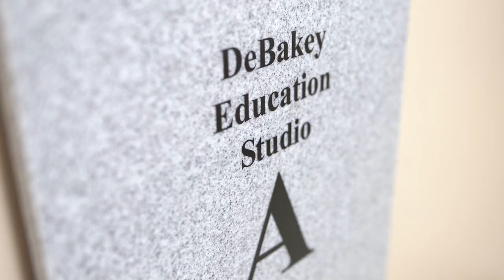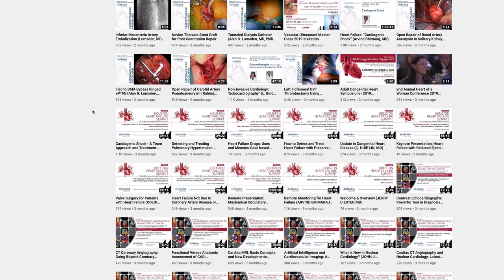DeBakey CV Education Studios Introduction (EG)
Dr. Alan Lumsden introduces the Debakey CV Education Studios and explains the capabilities of our broadcast quality studios and the video production services our team provides.